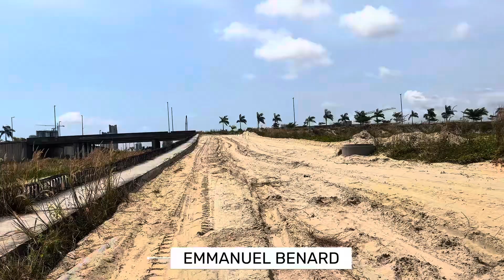New Bridge Construction In Eko Atlantic City Lagos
Eko Atlantic City has completed 14 bridges, which were constructed between December 2014 and December 2016, providing a comprehensive road network for the city. The Eko Boulevard bridge is the widest at 8 lanes, while others like Bridge 7 on Avenue 1 are 6 lanes wide. These bridges are built to international standards and allow all zones of the city to be interconnected and accessible, with some bridges designed to overpass the canal system running through the city.
Key details about the bridges
Total number: 14 bridges were completed between December 2014 and December 2016.
Function: They form a comprehensive road network, connecting all zones and making all areas accessible. They also overpass the canal system that runs through the city.
Lanes: Bridge widths vary from 2 to 8 lanes.
Eko Boulevard: The widest bridge, with 8 lanes.
Bridge 7 on Avenue 1: A 6-lane bridge.
Standards: All bridges were built to international standards.
Current status: All 14 bridges are completed, though construction on some features like Bridge 7's deck has continued into 2024.